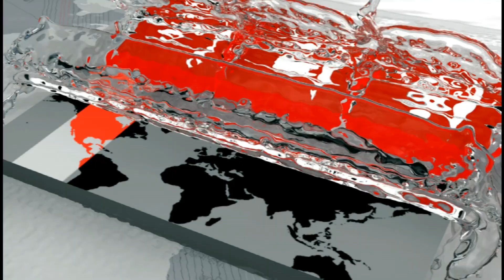বিদায় সংবর্ধনাও জুটলো না পলের কপালে ! | Paul Smalley